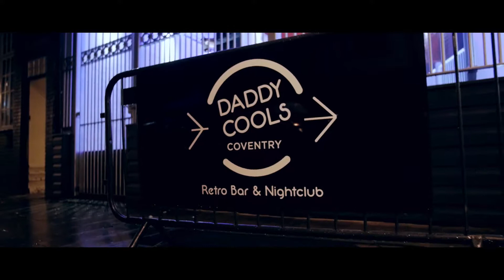Opening Night - DADDY COOLS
October 1st 2017 - Daddy Cools Launch Night